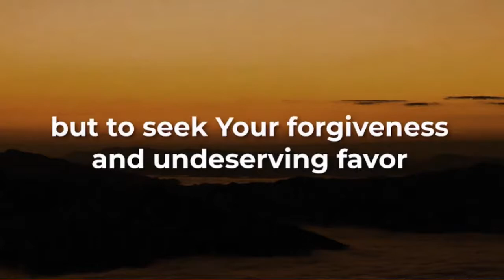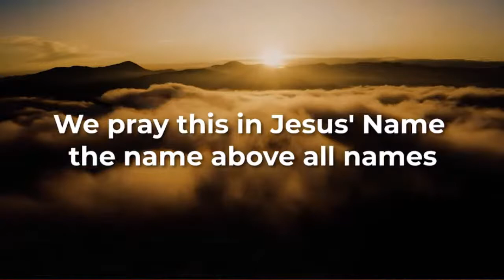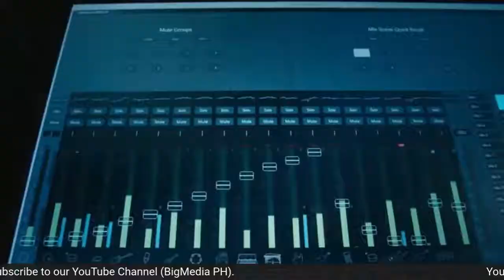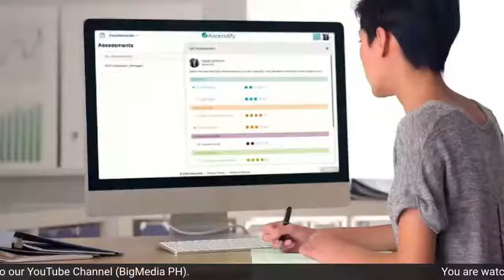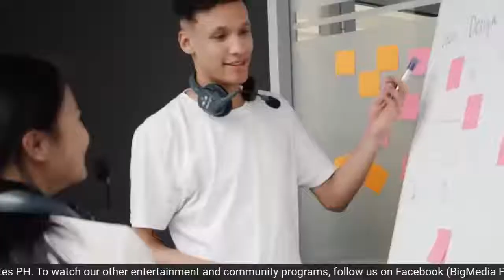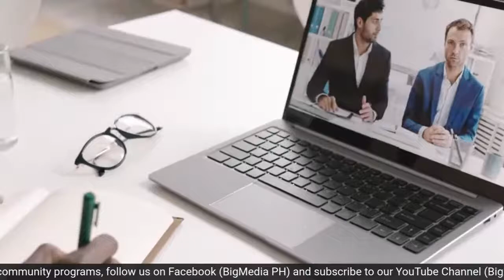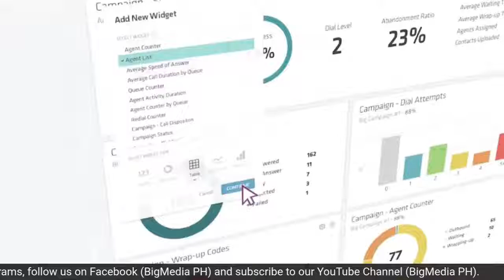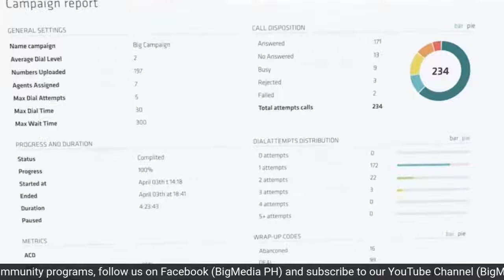Sports Bytes PH Season 3 Episode 4 with Ricky Calimag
On October 7 at 8pm, 3rd season of Sports Bytes PH, we have a special guest, a former San Beda Red Lion and PBA Player, Ricky Calimag